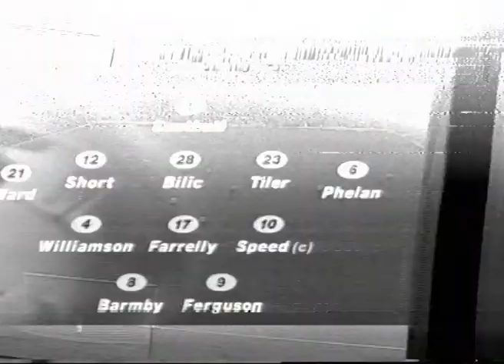Everton v Tottenham 1997/98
Everton face Tottenham Hotspur at Goodison Park during the 1997/98 Premier League season.